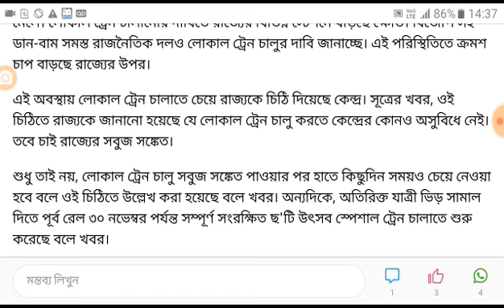রেল চলাচল অবশেষ শুরু হতে চলেছে। কবে থেকে দেখুন ।